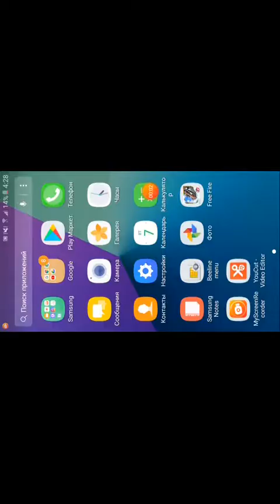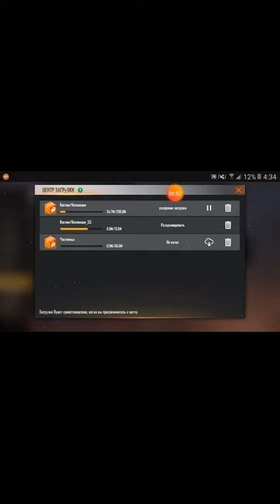Free Fire im nor bacvac aliqum